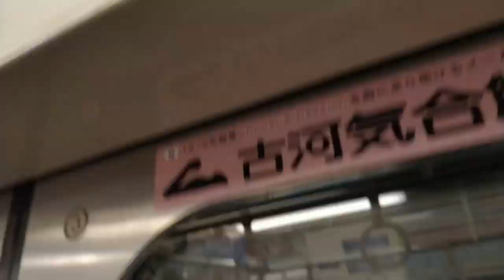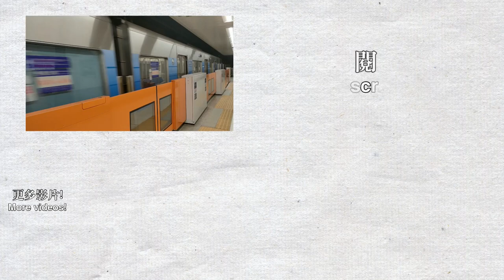🚆 Last trip to Narita Airport (Keisei Access Express) on the Keisei 3050 series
Updated my website to version 0.12.0, added 329 new photos of various Japan railway trains!
Welcome to Tokyo! I was traveling to Tokyo on 8/9-18. I took my camera out on almost all journeys in Japan, enjoy the videos! This is the Access Express train on the Keisei Sky Access Line from Takasago to Narita Airport Terminal 2,3, traveling on the Keisei 3050 series. The train stops at quite a few stations, at one point, a Skyliner express train passes the Access Express train. This is the last train ride of this Japan visit. The next trip to Japan will probably be Osaka and Kyoto.